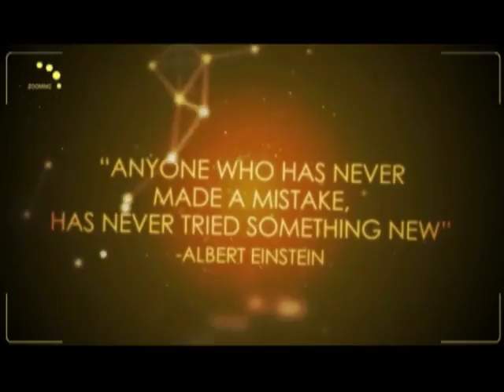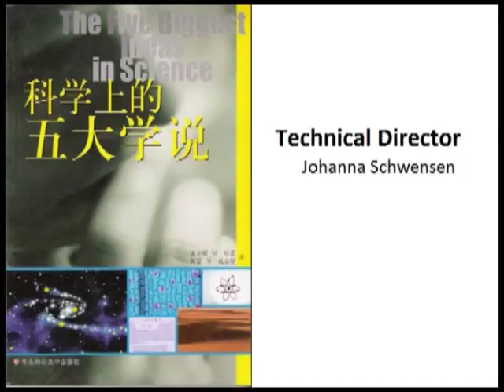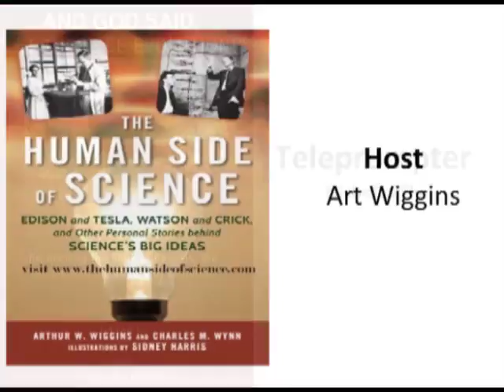Watson, Venter and Genomes 2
The human side of Watson and Venter as they discuss DNA and the human genome.